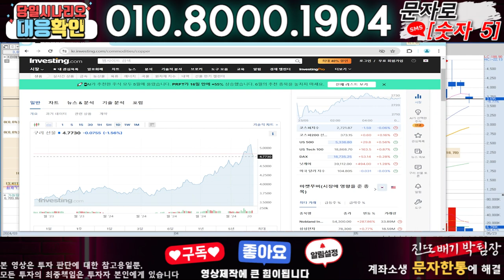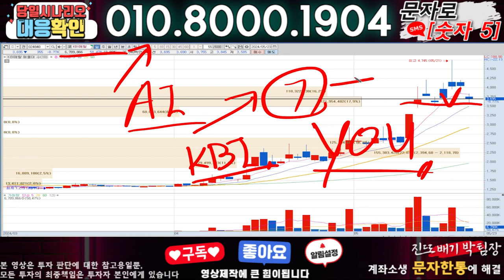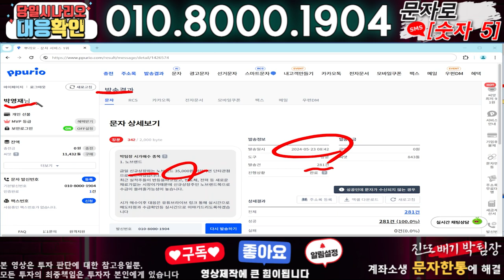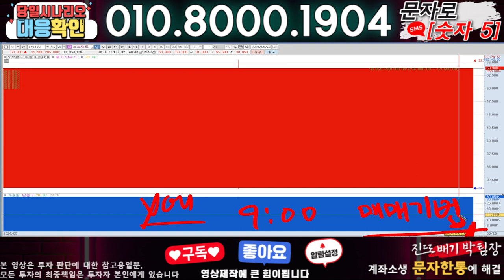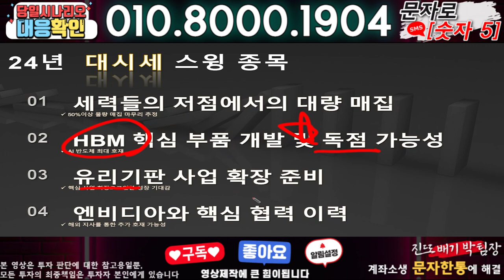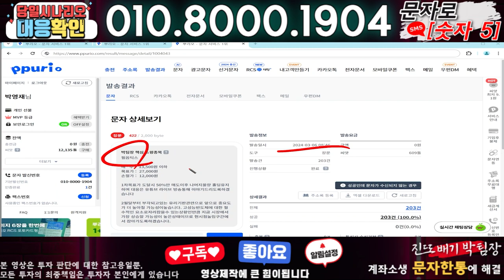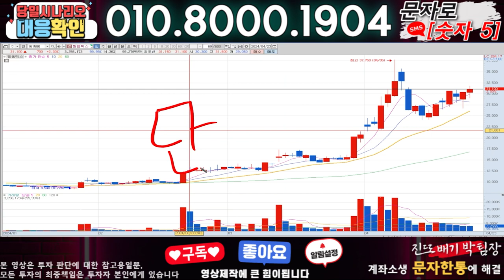KBI메탈 ) 3분전 기습속보-공식입장발표!! 무슨일인가?